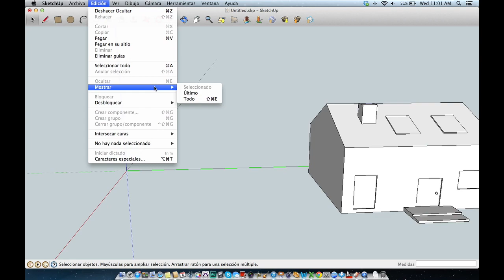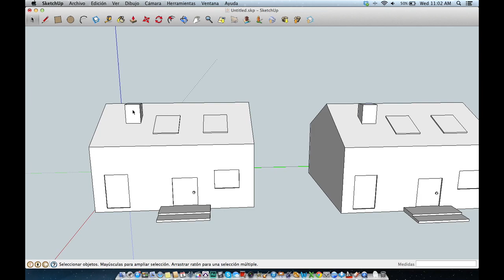Como bloquear y ocultar objetos en Google SketchUp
En este tutorial aprenderás Como bloquear y ocultar objetos en Google SketchUp

En este tutorial te mostraremos como bloquear y ocultar objetos en Google sketchUp. Lo cual puede resultar bastante útil en caso de que no quieras mover un objeto accidentalmente cuando estés trabajando.

Paso #1 -- Bloqueando un objeto.

Para bloquear un objeto primero selecciónalo, puedes bloquearlo desde el menú edicion o haciendo clic derecho sobre el selecciona la opción bloquear. Verás que las líneas ahora se han vuelto de color rojo esto significa que el objeto no se puede mover, da clic derecho y selecciona desbloquear para poder moverlo de nuevo.

Paso #2  Ocultar un objeto

Para ocultar un objeto primero selecciónalo, puedes ocultarlo desde el menú edición ocultar o haciendo clic derecho y eligiendo la opción ocultar.

Paso #3 -- Mostrar el objeto

Para mostrar un objeto oculto vea edición y mostrar, puedes elegir entre mostrar el último objeto o todos los objetos ocultos, en este caso utilizaremos la opción todo. Asimismo puedes ocultar solamente una parte del objeto, selecciónala da clic derecho y ocultar, igualmente para mostrarla vea edición, mostrar ahora elegiremos último.

Eso es todo has aprendido como bloquear y ocultar objetos en Google SketchUp.

Este fue un tutorial de Howtech.tv Deja tus comentarios o contáctanos por email.